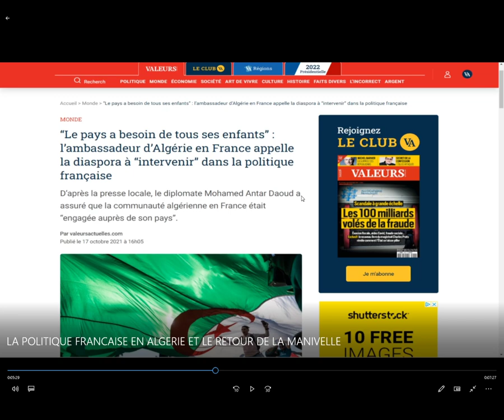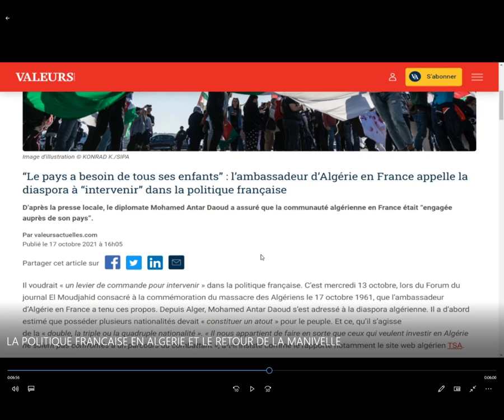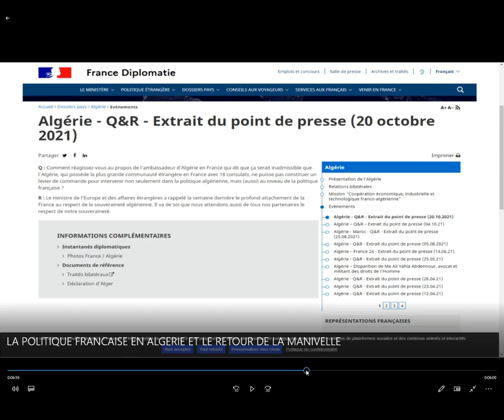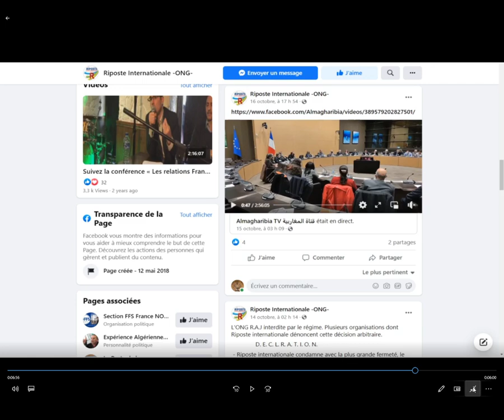LA POLITIQUE FRANCAISE EN ALGERIE ET LE RETOUR DE LA MANIVELLE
Cette vidéo revient sur les incidences des déclarations de l'embassadeur d'Algérie en france sur le role politique de la communauté algérienne en france.